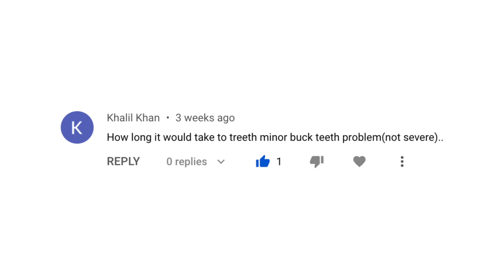How Long Does It Take To Treat A MINOR OVERBITE?!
An overbite is a fairly common bite problem that orthodontists fix all the time—but you may be curious HOW do braces fix overbites or How Long Does It Take To Treat A MINOR OVERBITE?!

Located in Arizona & thinking about getting started with braces or Invisalign?